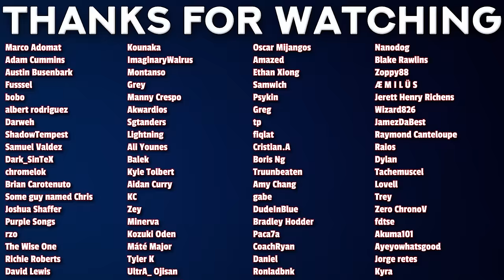Muscle Gorilla | KONOSUBA S3 Episode 7 REACTION